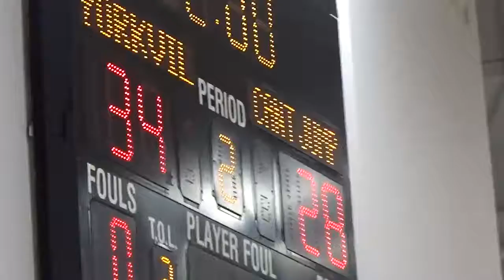Can't Jump VS Yorkvillains (BBC) August 8th 2017 @ Pier 36 (part 3 of 6)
final score Can't Jump 88 - 70 Yorkvillains (BBC)